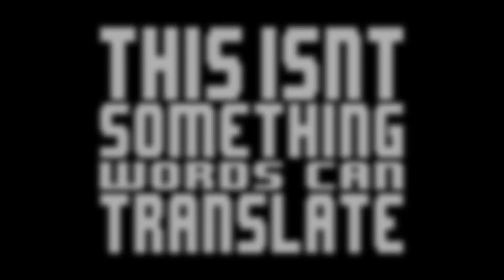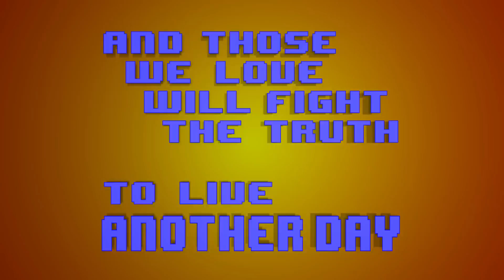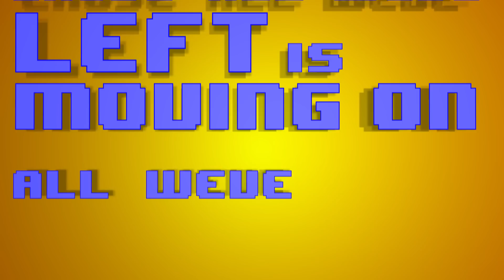Time for a Change (lyrics video) - The Offensive Senses